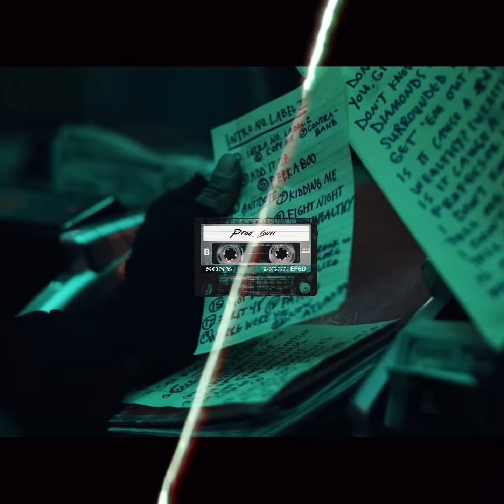QUAVO x FUTURE - 24.08.24